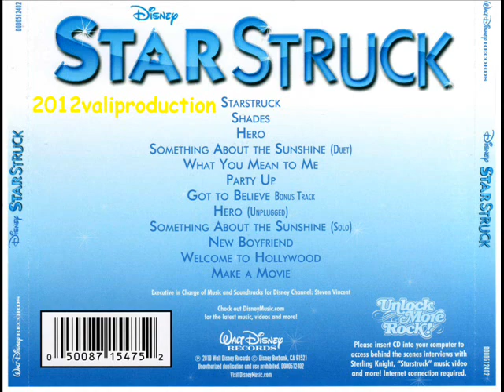Welcome To Hollywood